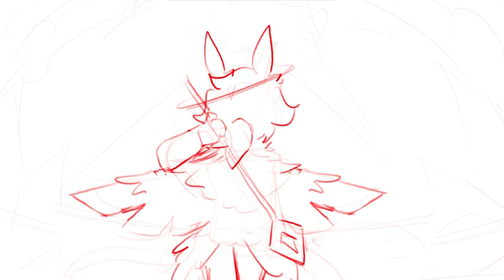The last battle[Sky Cotl Fanart]